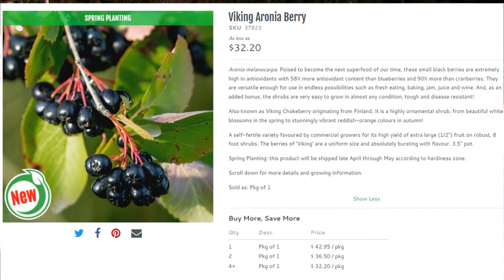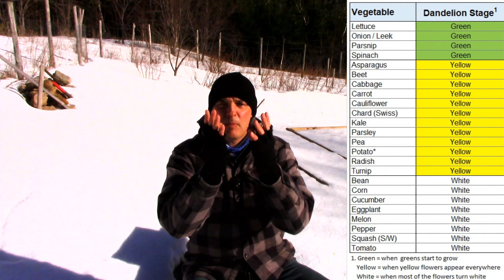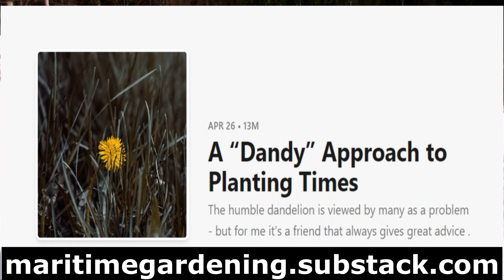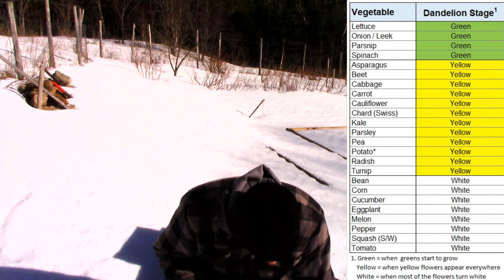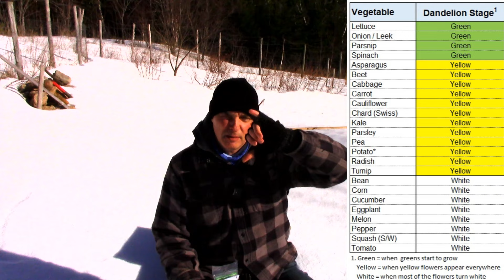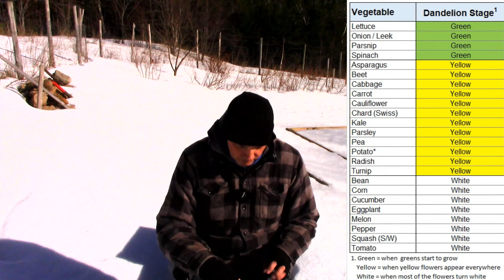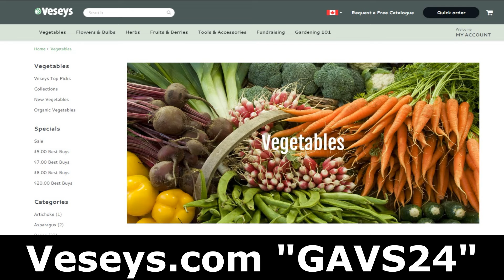Tips For Organizing Seeds, Transplants & Planting Times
In this video I talk about how I organize my seeds for planting, how I do my transplants, and how I use the stages of the dandelion to decide when to do everything in my garden.

Veseys Seeds offers a Promo code (GAVS24) that allows you to get free shipping on items in their 2024 Seed Catalogue as long as one pack of seeds is included in the order.

If you live in the USA and want to help support the channel, go to maritimegardening.com and click the link for Park Seeds with the American Flag on the right hand side of the page.